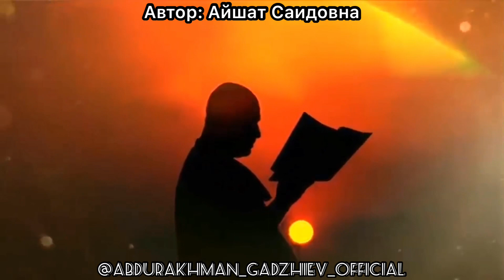❤️Новый нашид❤️Abdurahman Gadjiev про месяц РАМАДАН 🌙 new nasheed |2019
Исполнение нашидов и мавлидов на разных языках,проведение свадеб и различных мероприятий по канонам Ислама.